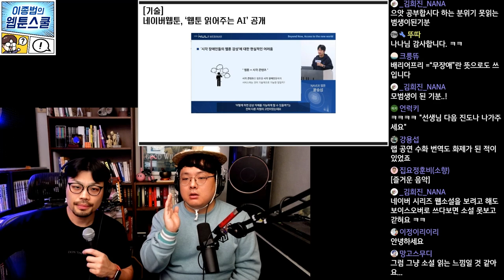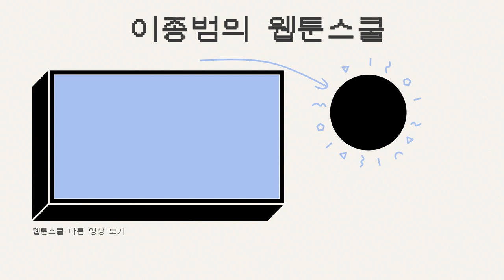네이버웹툰, 웹툰 읽어주는 AI공개